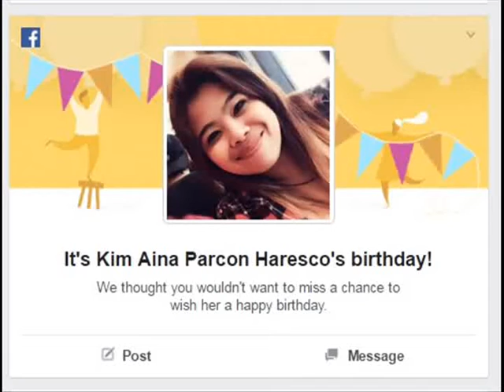FOR THE FAVORITE COACH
A Birthday Greeting for our Favorite Coach, Aina Haresco
From Danscene 2015 Takatak